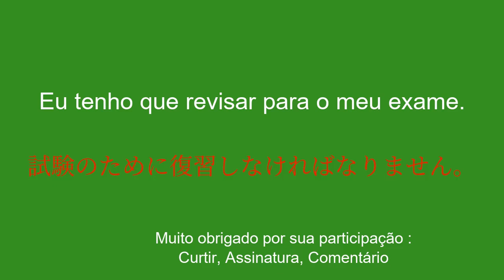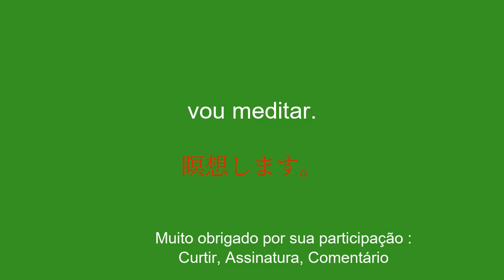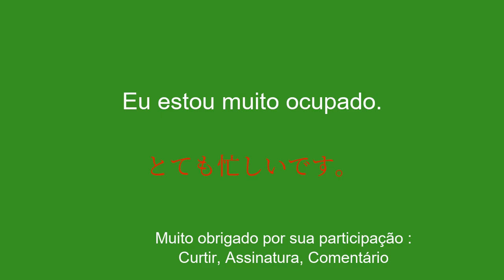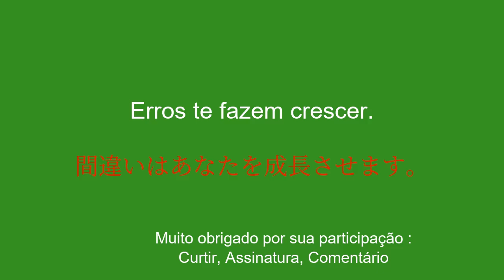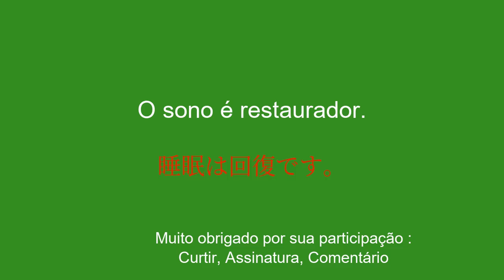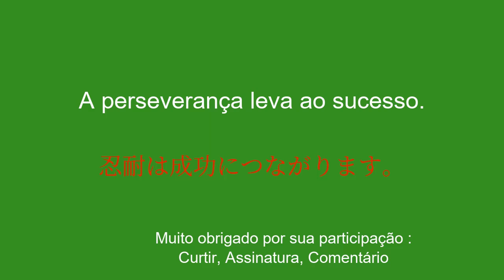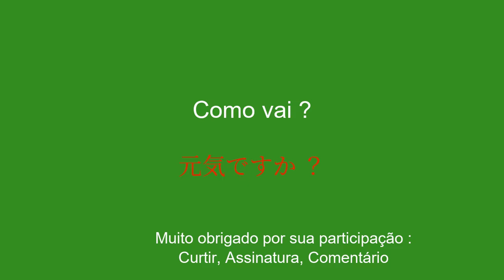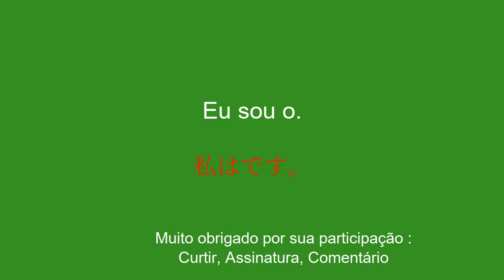15 minutos para aprender o básico da conversação em japonês - 5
Aprenda japonês Neste vídeo, você aprenderá o básico da conversação. Se você é um iniciante ou apenas quer melhorar o idioma, você descobrirá as frases e expressões mais comuns para se fazer entender. Mostraremos como cumprimentar alguém, se apresentar, perguntar como você está e responder a essa pergunta. Também daremos algumas dicas para melhorar sua pronúncia e compreensão do idioma. Então, se você está pronto para aprender japonês de uma forma divertida e interativa, não hesite em assistir a este vídeo até o final Existem muitos vídeos disponíveis para aprender japonês